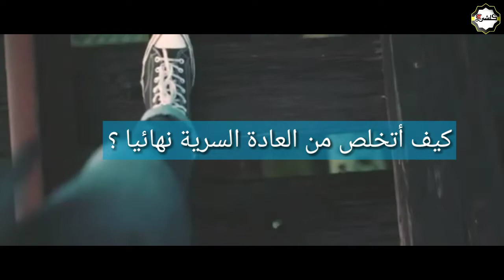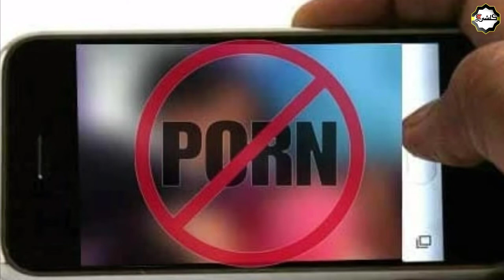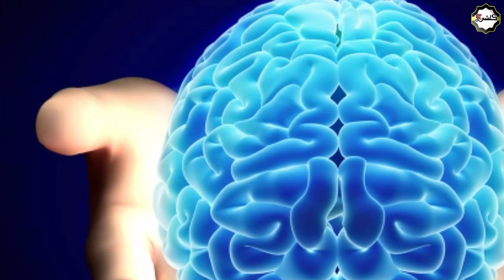بهذه الطريقة تخلصت من العادة السرية نهائيا